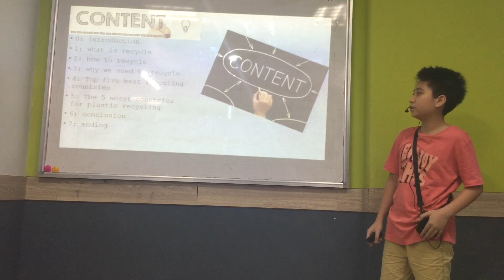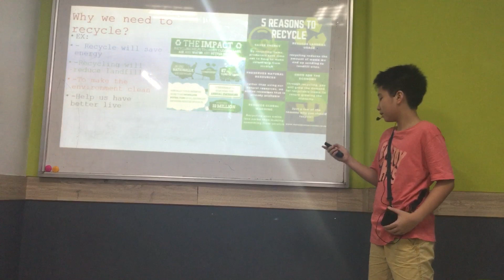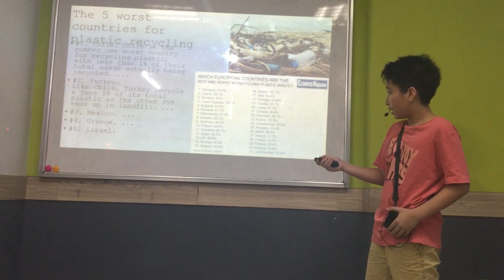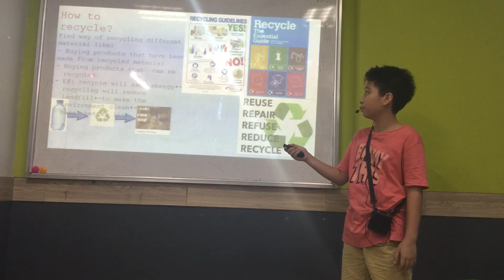CEC | Presentation 2 in May 2020 | ES6-M3 | HOÀNG BÁCH